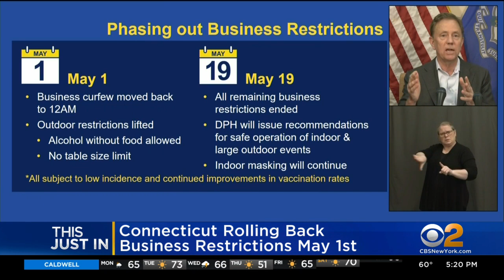Connecticut Rolling Back Business Restrictions May 1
Gov. Ned Lamont will lift all remaining COVID restrictions, with the exception of indoor mask mandates, on May 1.